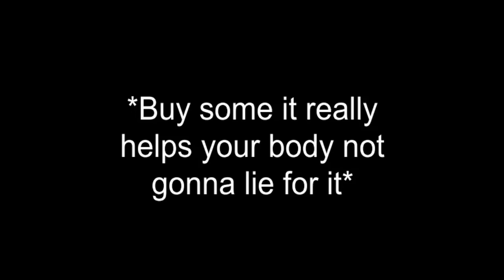Random Chatting Around In Philippines voice chat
This is an unpolished tho cuz i have to sleep